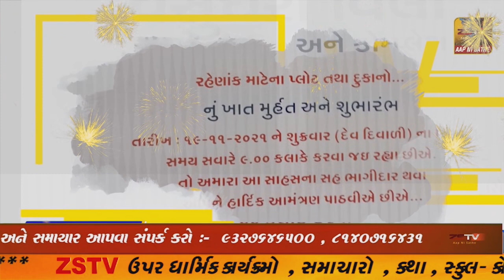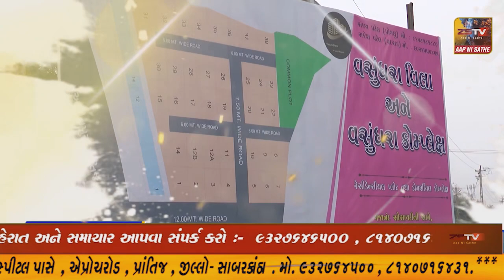પ્રાંતિજ નગર પાલિકા ની ધૌર બેદરકારી સામે આવે આવી " બગલ મા છોરું , ને ગામમા ઢંઢેરો જેવો માહોલ